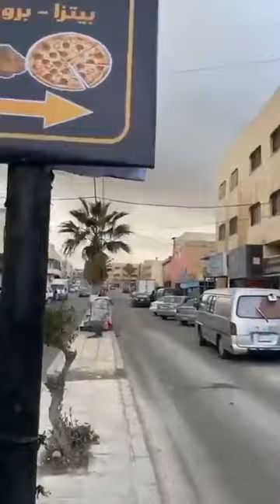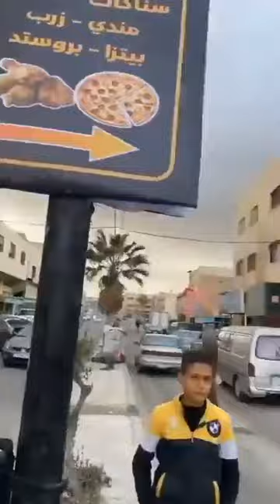Sick: Restaurant was opened in Jordan named 'October 7'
Sick: A restaurant was opened in Jordan named 'October 7'  to CELEBRATE the Hamas-perpetrated massacres, including beheadings, rapes, and burning alive of families, including babies, on that day.